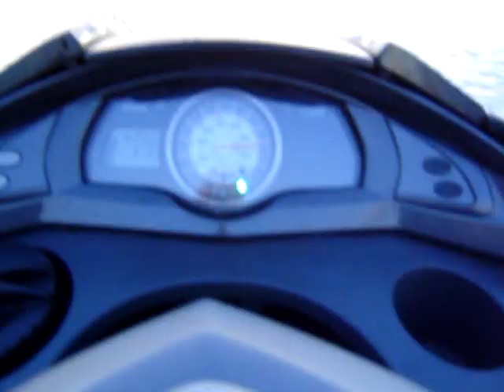Testing Simon Motorsports ECU on stock SHO